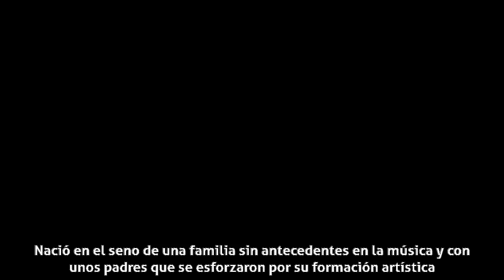Mariola Cantarero - Biografía